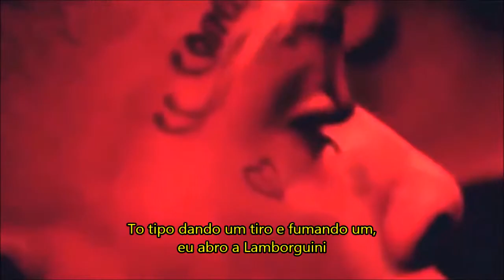If X and Lil Wayne on He Diddy LEGENDADO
FUCK YOU EMPIRE !
Apesar da equipe de X ter boicotado qualquer chance de legendar e postar uma musica original do  '' Members Only Vol. 4 '' criei essa versão da ''He Diddy'' com Lil Wayne e XXXTENTACION presentes, vale lembrar que boa parte da produção foi realizada pelo JonniBeat e ficou muito foda.
Só usamos a acapella de ''A Milli'' com instrumental da ''He Diddy'' se você tem um fone Razer, ou ouviu no som alto ou só é bom de audição provavelmente percebeu que o verso do X em ''IGotPlentyDickToShare'' não está em versão acapella, simplesmente tentamos fazer isso mas ficou bem pior do que  manter o beat original (que em sua maioria é só um grave super potente)
If XXXTENTACION on He Diddy
Ski Mask Slump The God He Diddy
MEMBERS ONLY VOL. 4